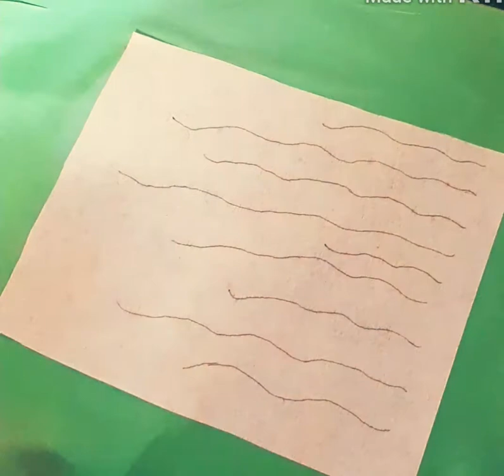മടിയുള്ളവർക് ചെയ്യാൻ പറ്റുന്ന ഒരു ഡിസൈൻ||Hand embroidery